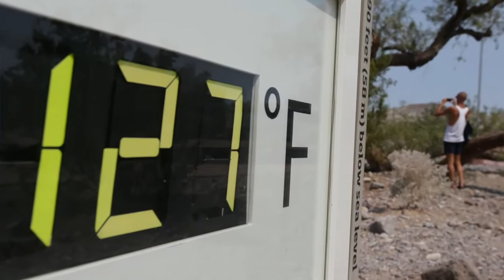Rain on the 4th of July?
Matt Sampson spoke with The Weather Channel's Meteorologist John Erdman about how the weather could effect your 4th of July plans.